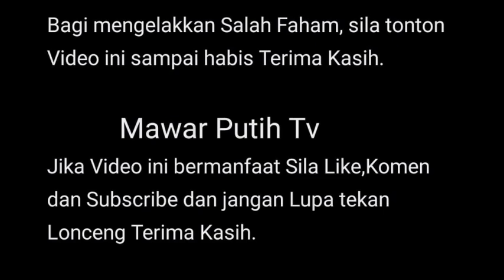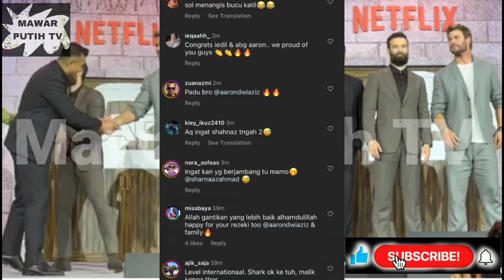SANGAT K3C0H 💥 SOL AARON F1GHT 💪 SYAMSUL S1NDIR AARON AZIZ ⁉️😱